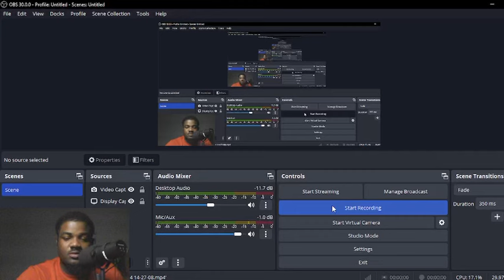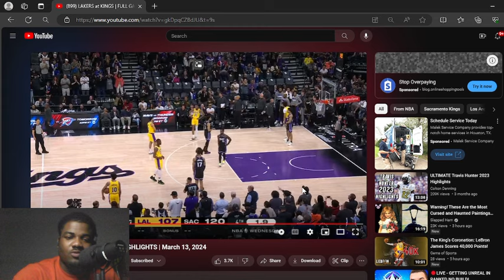BAD DEFENSIVE EFFORT! REACTING TO LAKERS vs. KINGS| 2024 Full Game Highlights